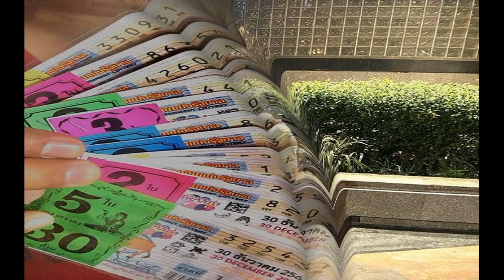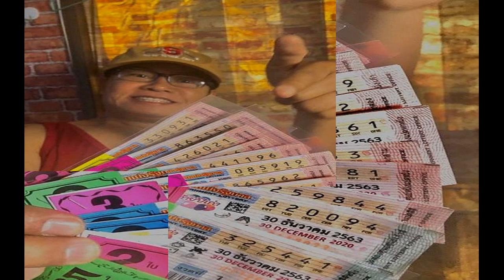รวมดารา ธีมคริสต์มาส จัดเต็มคอสตูม สุดปัง ต้อนรับลมหนาว